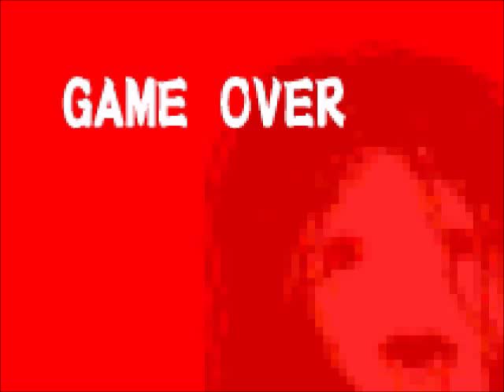【実況】体臭レベル999の女を操作するホラーゲーム【明美譚】#3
FOSです！
明美譚part3です！